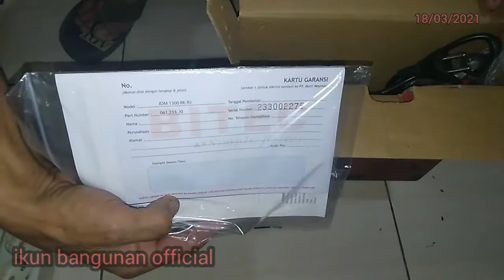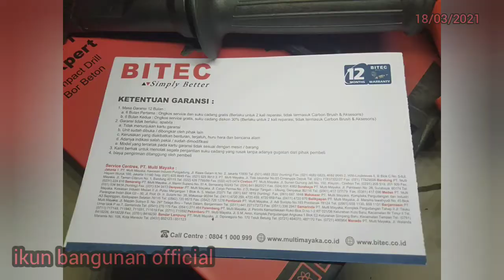🌏 BOR BITEC 13mm IDM 1300 RE-RJ